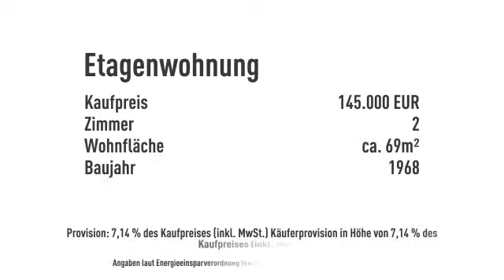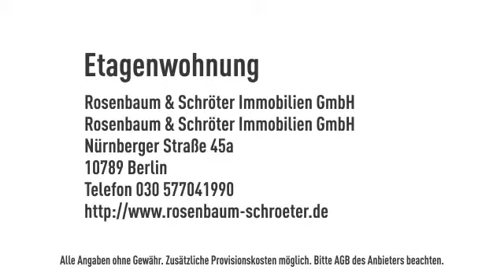R&S: 360° Onlinebesichtigung! Lichtdurchflutete 2 Zimmer Wohnung in Kiezlage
Objektnr.: RS240
Informationen zum Energieausweis:
Baujahr: 1968
Heizungstyp: Zentralheizung
wesentliche Energieträger: ol